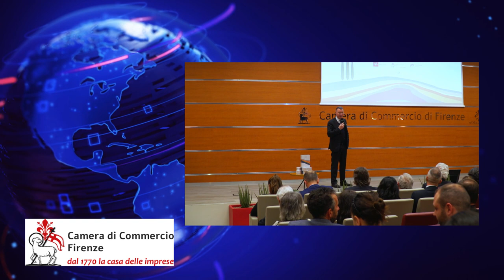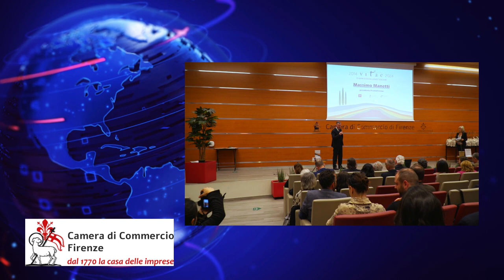Vitae - 10 anni di eccellenze toscane - Premiazione aziende vitivinicole in Camera di commercio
La Camera di Commercio di Firenze e PromoFirenze, nell'ambito delle iniziative per il settore vitivinicolo promosse in collaborazione con la Regione Toscana, ha premiato le prime 50 cantine toscane presenti con i loro vini da 10 anni initerrotti sulla guida Vitae, testata di riferimento dell’Associazione italiana sommelier.

L'evento si è svolto nell'Auditorium e nel Salone della Borsa della Camera di commercio di Firenze, il 1° marzo 2024.